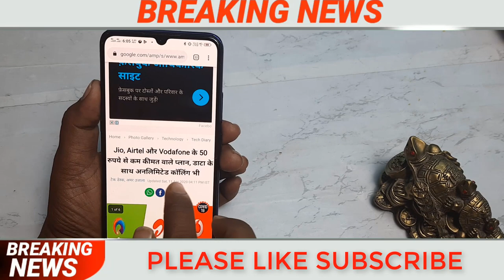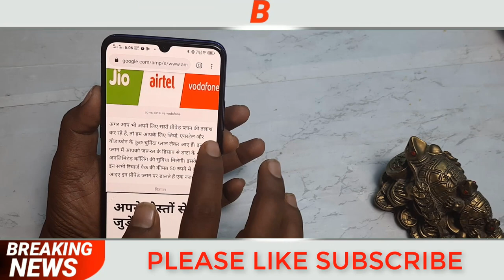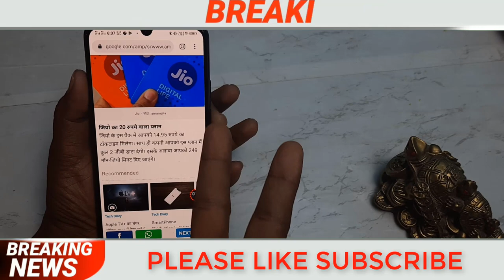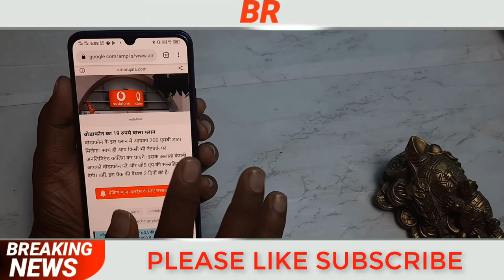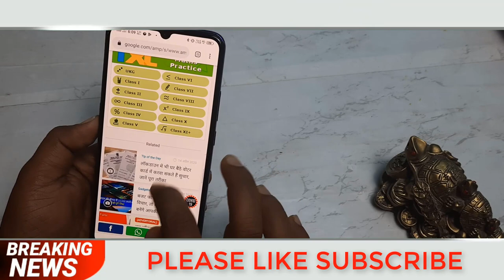10रु मे अब अनलिमिटेड कॉल data मैसेज सभी कंपनीया दे रही है रीचार्ज करने से पहले देख लो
नमस्कार दोस्तों आप सभी का एक बार फिर से बहुत बहुत स्वागत है दोस्तों आज के इस विडियो में हम आपके लिए एक ऐसा ट्रिक्स लेके आये हैं जिसका यूज करके आप अपने मोबाइल को सबस  कम रूपया  का रीचार्ज कर सकते हैं तो ए सब कैसे होगा जानने के लिए आप इस पुरे विडियो को आखरी तक देखियेगा
jio
👉 plan
airtel  plan
Vodafone plan
*Please*
👉 *Shear*
करें